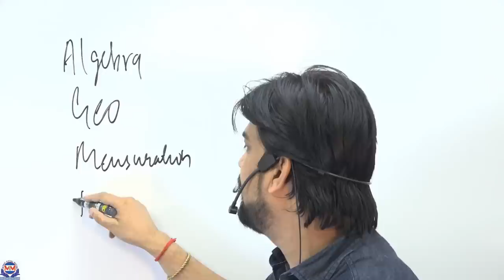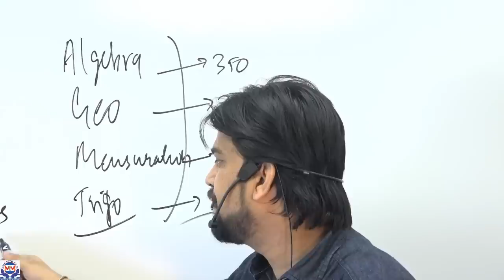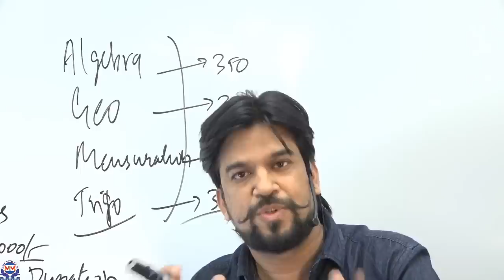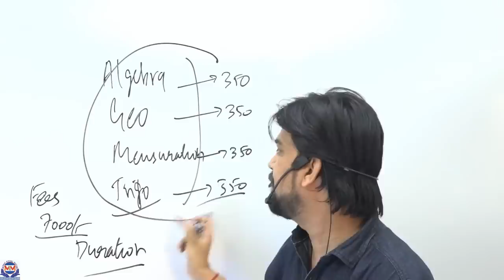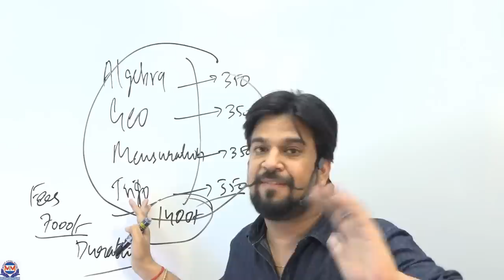Online Target Batch Announcement | CGL | CHSL | CPO | NTPC | RAILWAY | All Competitive